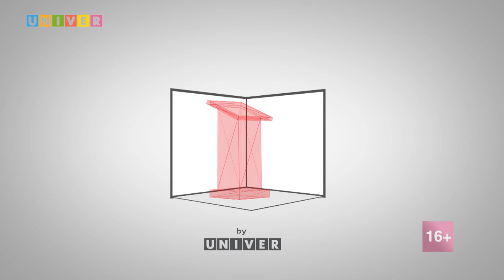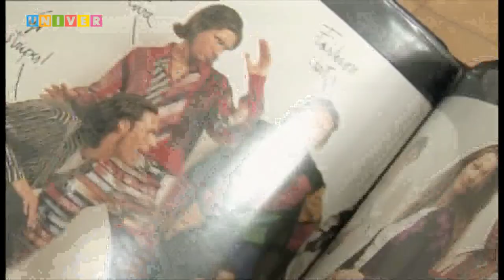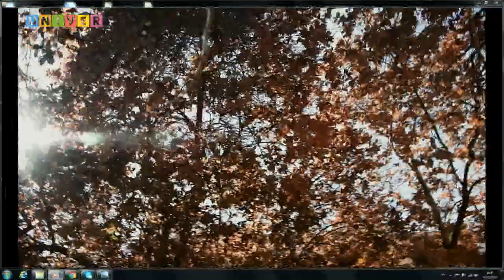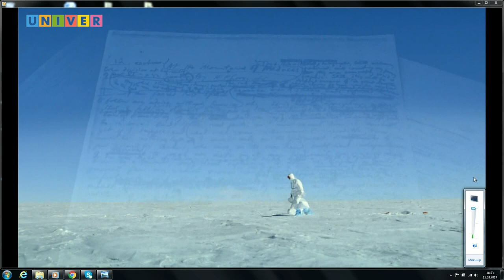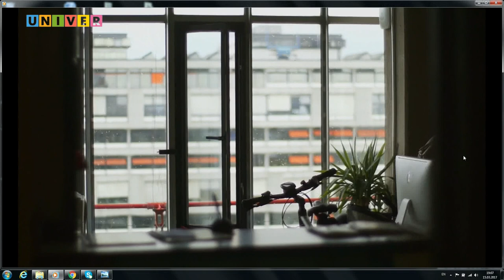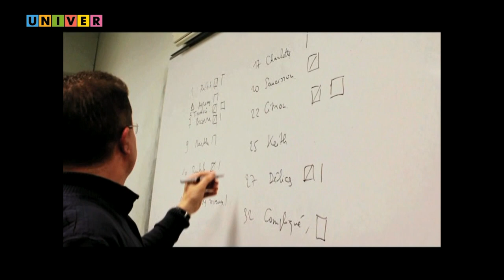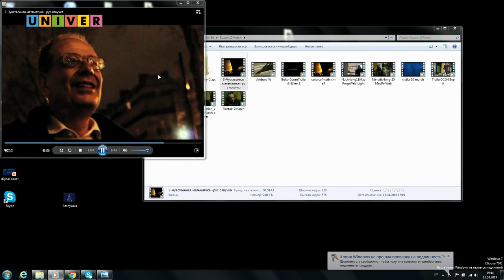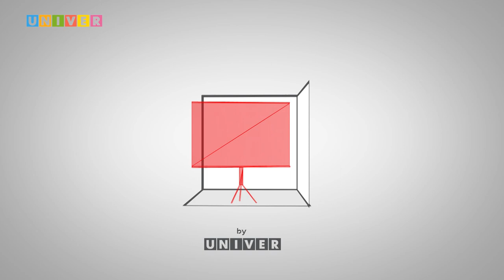Творческая встреча с режиссером, сценаристом Екатериной Еремёнко /15.03.17/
Cтудентам и сотрудникам Казанского федерального представилась уникальная возможность пообщаться с режиссером-документалистом Екатериной Еременко. В рамках встречи состоялся показ ленты «Чувственная математика», а также фрагменты других работ режиссера. Мастер-класс состоялся в телевизионном шоу-руме Высшей школы журналистики и медиакоммуникаций КФУ